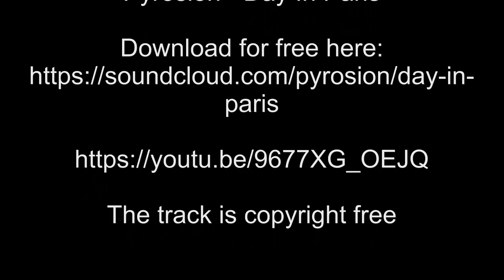Letzte Transall über Norddeutschland.